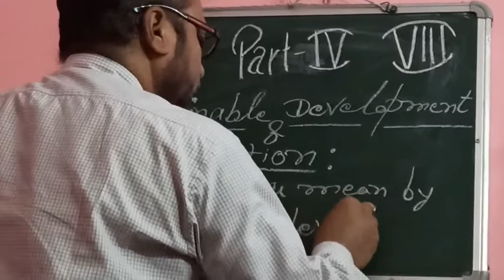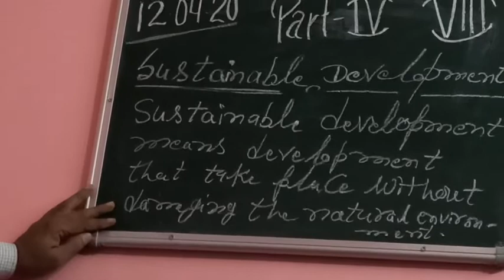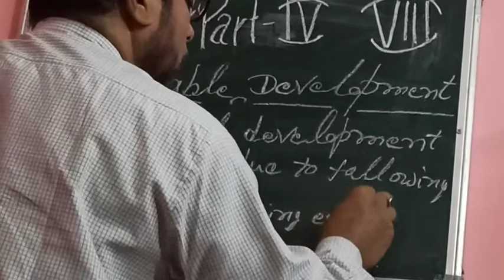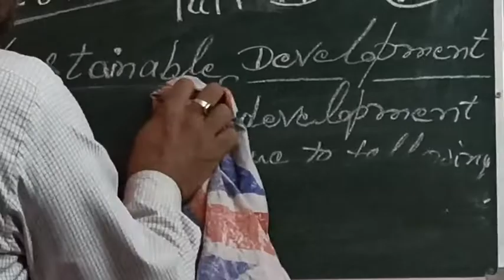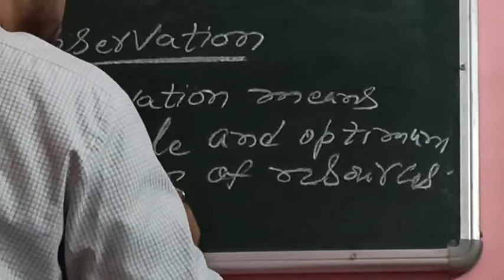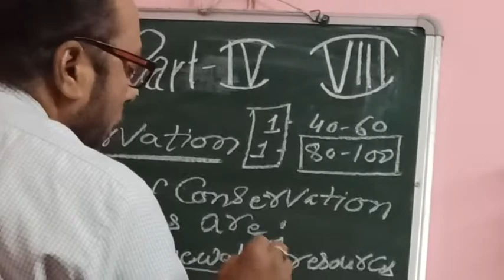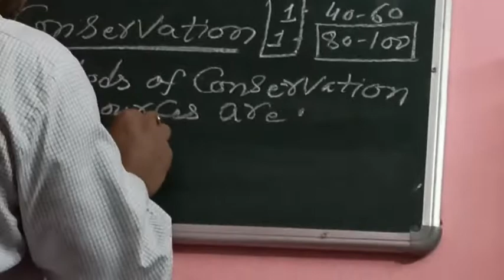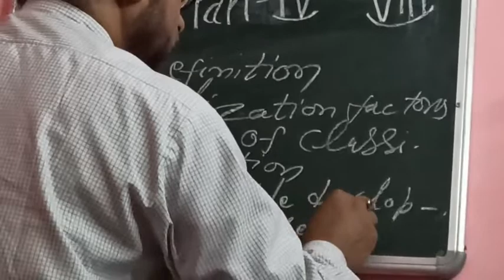Resources: Utilization & Devlopment (DAV,VIII)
DAV Dhori, By - Dr. S. Kumar.